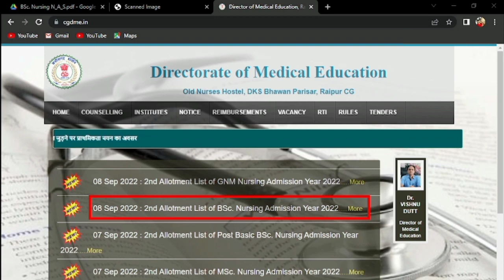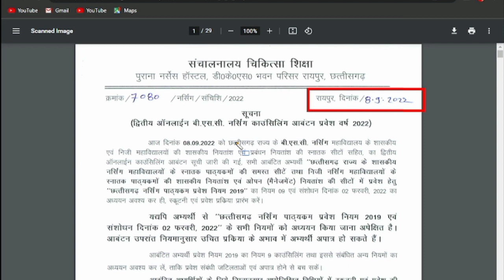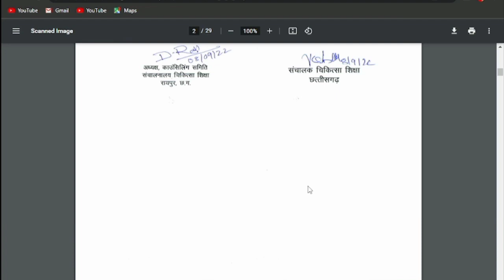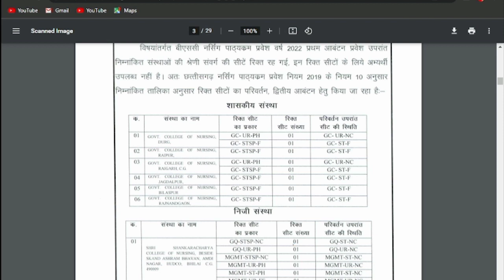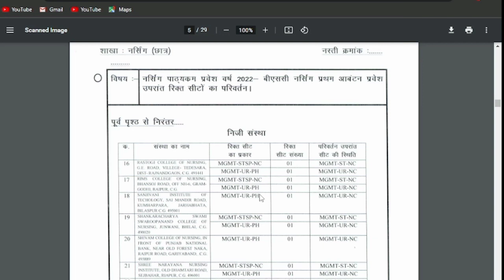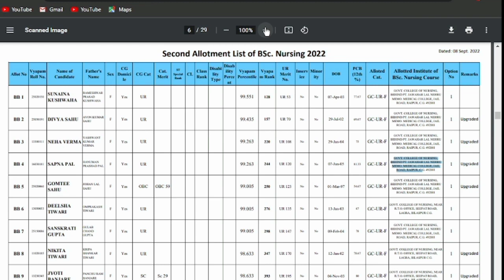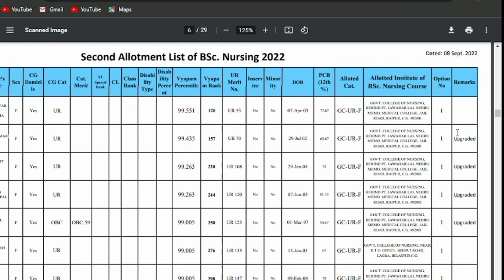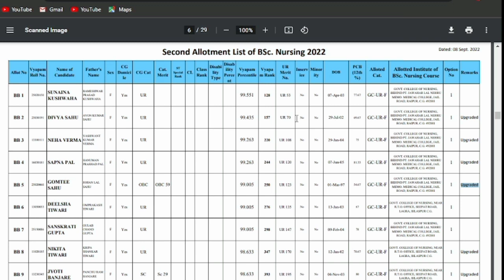CG BSc Nursing Counselling|CG BSc Nursing 2nd Allotments List Release BSc Nursing College Atlotted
Your Quires :-
 cg bsc nursing  Admission Process
 Cg bsc nursing Admission kaise le?
 Kindly nursing Counselling college merit
 bsc nursing course college merit
 cg bsc nursing admission  merit list jari
 answer key bsc Mop Round merit list
 bsc nursing kya hai bsc nursing merit
 cgdme bsc nursing cg bsc nursing merit
 bsc nursing entrance exam merit
 cg vyapm bsc nursing 2022
 bsc nursing cg bsc nursing
 cg bsc nursing result 2022
 bsc nursing answer key 2022
 cg bsc nursing counseling 2022
 cg bsc nursing result
 cg msc nursing counseling 2022
 cg post basic nursing counseling 2022
 cgdme bsc nursing Chhattisgarh nursing
 post basic bsc nursing Chhattisgarh
 bsc nursing cg vyapm bsc nursing 2022
 bsc nursing entrance exam 2022
 cg bsc nursing counseling form kaise bhare
 cg bsc nursing counseling kab hoga
 cg bsc nursing counseling 2022 new update
 cg bsc nursing counseling 2022 kab se start hoga

                             Vickey Study
           From - C.G. (India) @vickey study